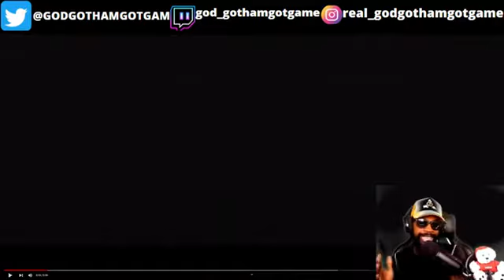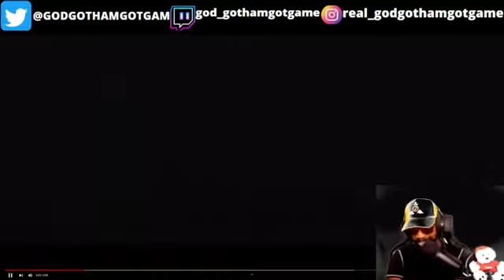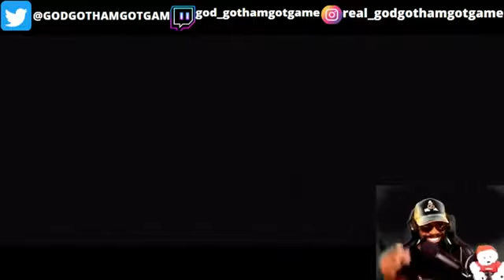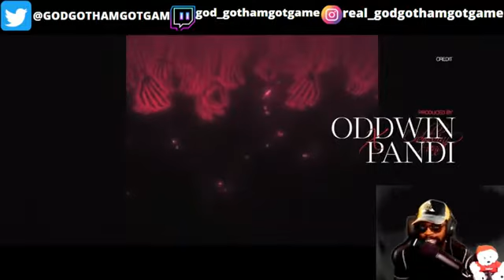PE$O PETE - YONKO MUSIC! (OFFICIAL LYRIC VIDEO) [ONE PIECE] REACTION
PE$OPETEYONKOMUSICOFFICIALLYRICVIDEOONEPIECE
PE$OPETE
PE$OPETEYONKOMUSICOFFICIALLYRICVIDEOONEPIECEREACTION